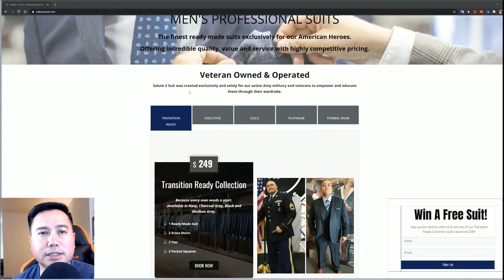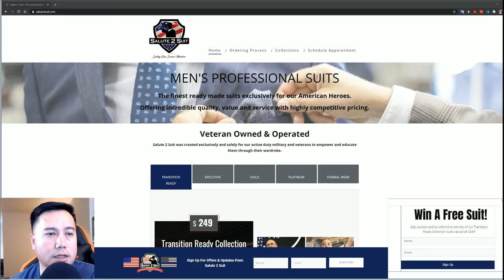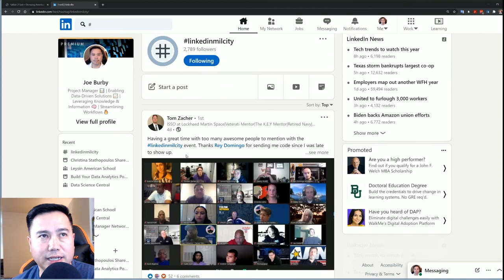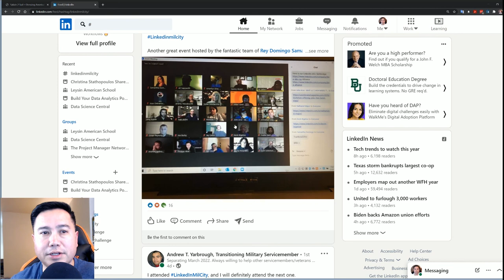Countdown to Military Retirement - Week 17 -- Salute2Suit fitting and LinkedInMilCity connection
This week I took leave because I have leave to use!

- I got a virtual fitting with a suit thanks to Salute2Suit
- LinkedInMilCity is the group to follow on LinkedIn for veteran transition in the San Antonio area